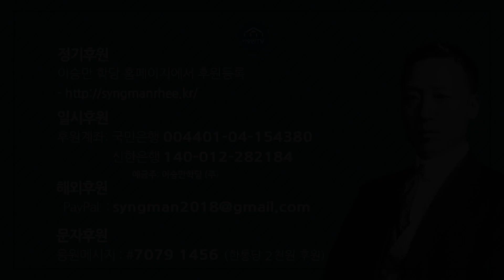[ 일본군 위안부 문제의 진실 (完) ] 일본군 위안부 문제의 진실